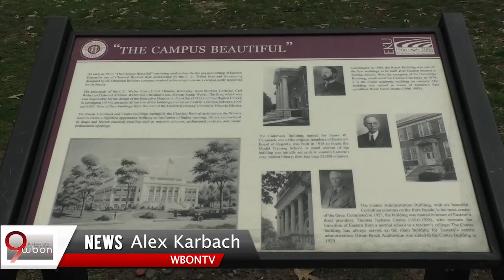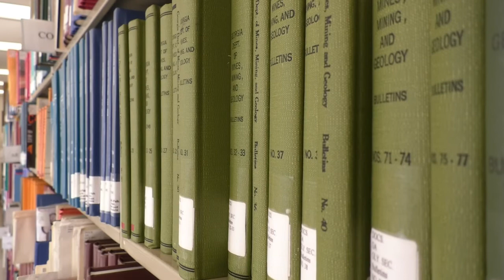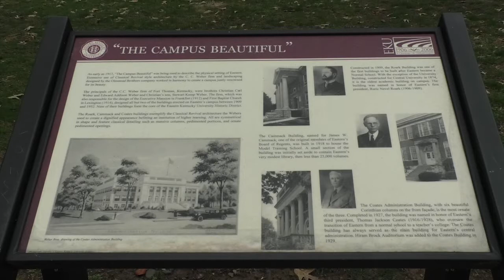EKU Interim President Gives Update on University's New Policies amid Coronavirus Outbreak